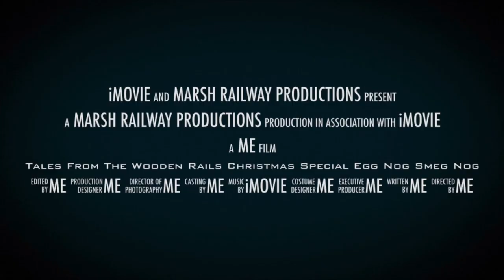Tales from the wooden rails Christmas special Egg nog smeg nog:The hunt for the egg nog Trailer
Are you ready…..Big changes are coming and everything is happening after another.New engines and more coming soon in Season 2
The Christmas special will premiere on Christmas Eve or Christmas Day.
Season 2 will premiere on Jan 10